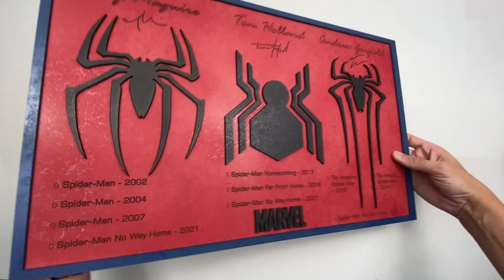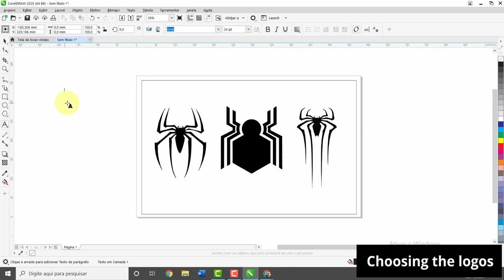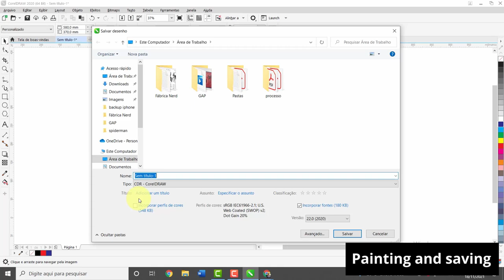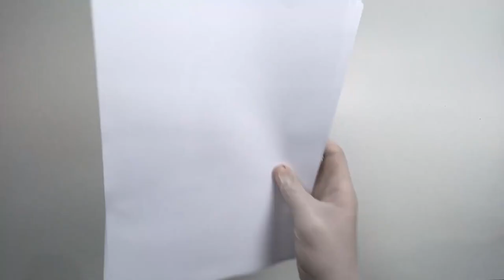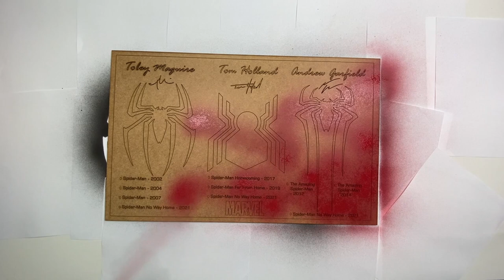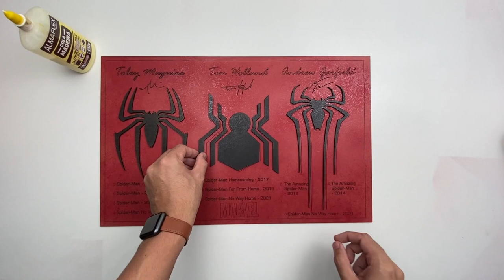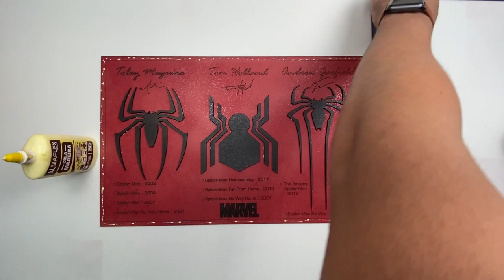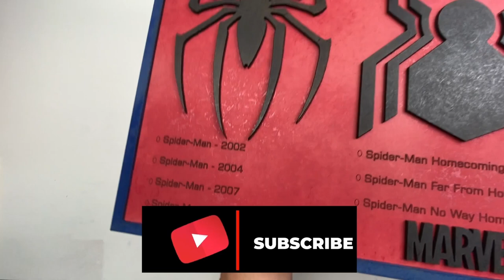ASMR: Building SPIDER-MAN NO WAY HOME ART (Tom Holland, Tobey Maguire and Andrew Garfield)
ASMR: SPIDER-MAN NO WAY HOME ART (Tom Holland, Tobey Maguire and Andrew Garfield)